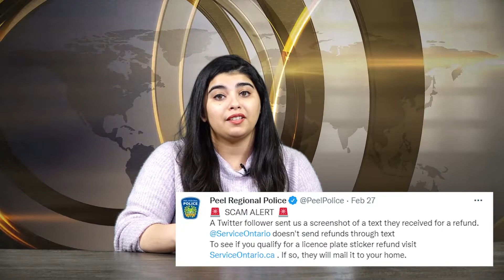Reduced GO Transit fares for Peel riders! | VNN Daily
Weeklyvoice.com Presents the latest News, Politics, Entertainment, Sports, Business activities keep watching our Channel Voice News Network Canada (VNN) Like, share, Subscribe and click the Notification to get notified about all the latest news and community events as well as Interviews.